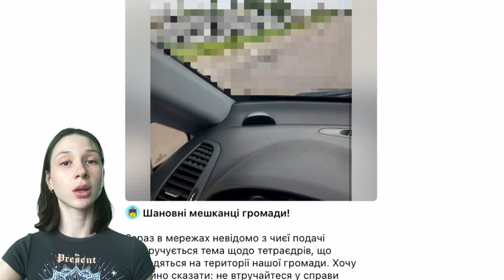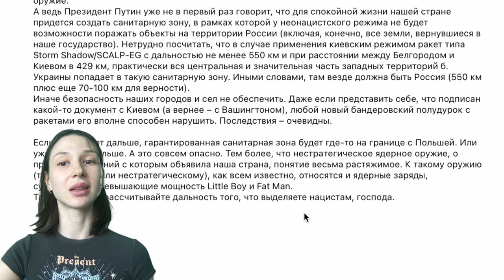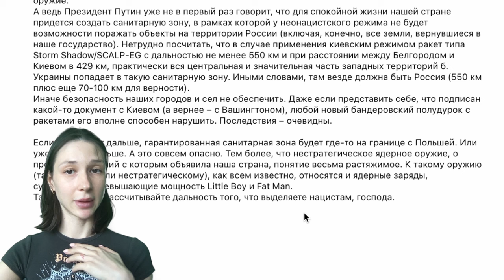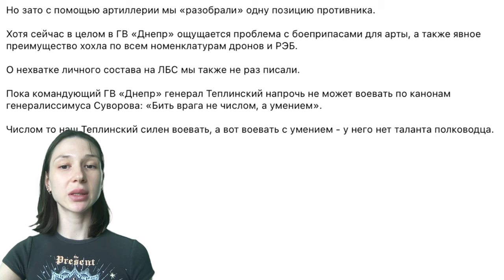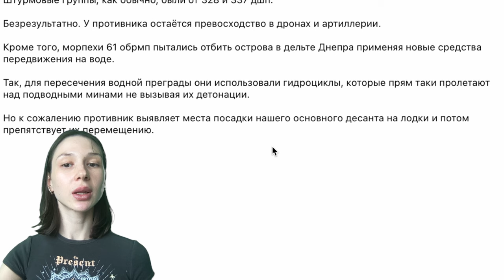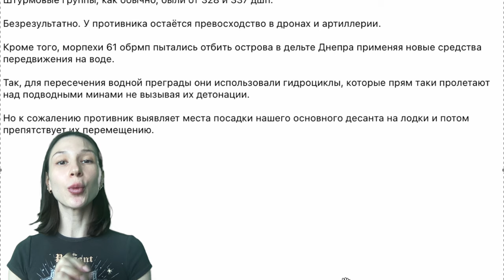Putin's Admission: No Plans for Kharkiv Capture - Ukraine war map 18/May/2024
Putin's Admission: No Plans for Kharkiv Capturen - Ukraine war map

The situation along the front line remains tense, with ongoing clashes and attacks from Russian forces. Despite their attempts to advance, particularly in areas like Kharkiv and Vovchansk, Ukrainian defenses have held firm, pushing back Russian incursions. There is evidence of Russian struggles, including shortages of ammunition and personnel, which have hindered their progress. While the Ukrainian Armed Forces face challenges, they have managed to maintain defense lines and repel enemy assaults. Additionally, concerns have been raised about the effectiveness of fortifications, highlighting the need for strategic planning and resource allocation.